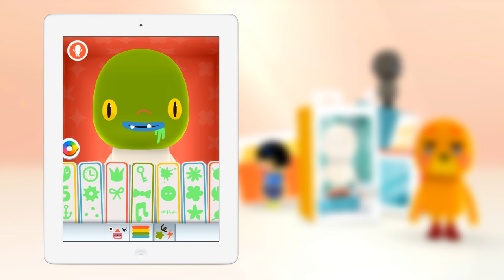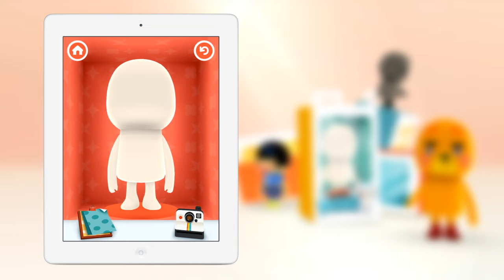Get Creative With Stamps in Toca Mini | Gameplay Trailer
Cute, weird or funny? That's up to you in the colorful world of Toca Mini.
Let your imagination run wild in this creative app for kids! Make scary monsters, fantasy animals or your best friends! Dress up, dress down, three eyes or funny feet? The Minis can become whatever you want!